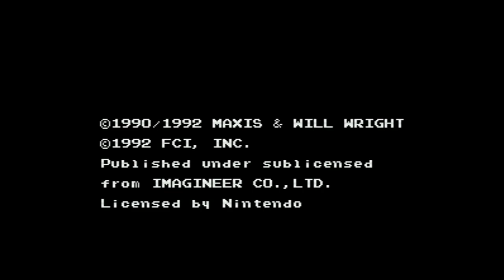Sim Earth - The Living Planet - Super Nintendo Entertainment System - Intro & Title Screen